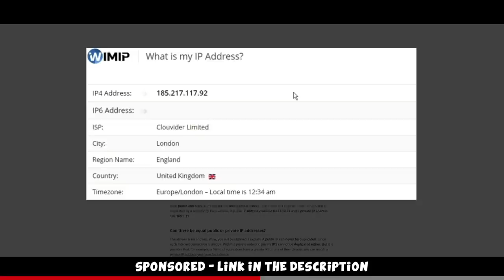Global Elite with A SMOKES ONLY! ft. neokCS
Here is Part 2 of our adventure featuring @neokCS , flameZ, dishwasher and antrex. Hope you enjoy =) Make sure to watch the shotguns only video first :P